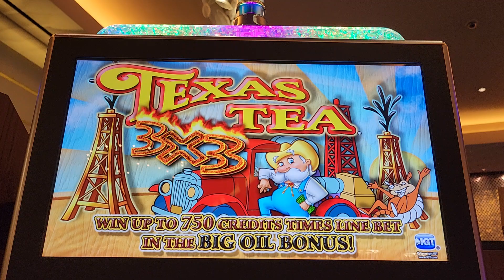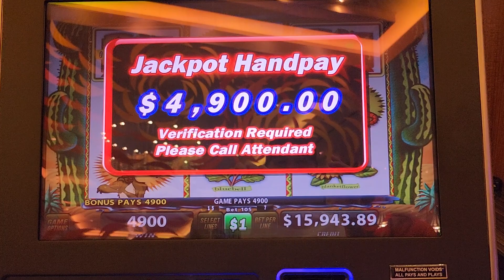$105 BET HUGE WIN TEXAS TEA 3x3 BIG OIL BONUS - HARD ROCK TAMPA HIGH LIMIT $1 Denom